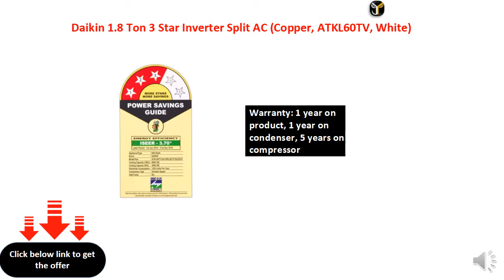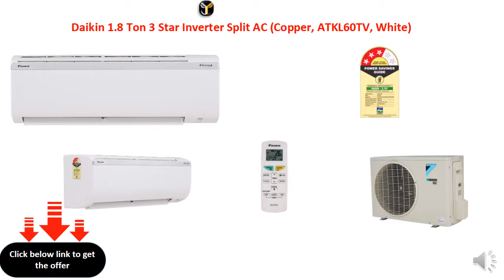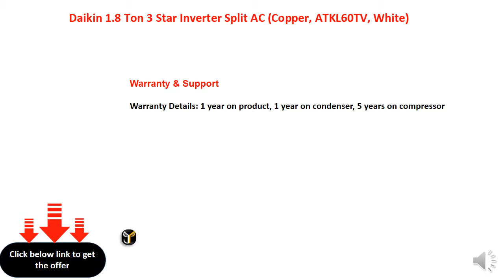Daikin 1.8 Ton 3 Star Inverter Split AC (Copper, ATKL60TV, White)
Split AC; 1.8 ton
Warranty: 1 year on product, 1 year on condenser, 5 years on compressor
Coanda airflow for comfortable airflow distribution
Power chill operation to bring down temperature faster
Econo mode for energy saving
Indoor unit quiet operation for Sound sleep
Self diagnosis to check error on your remote